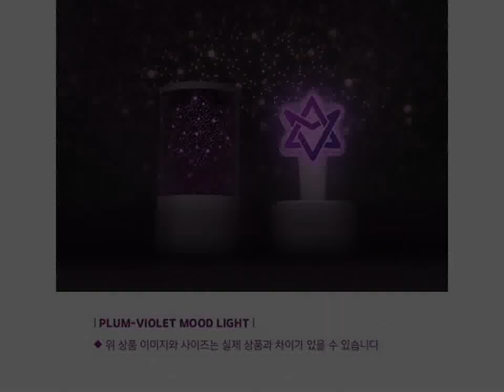ASTRO reveal their official light stick!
ASTRO has unveiled their official light stick!

On July 3, Fantagio shared photos and information on the new goods. The light stick designed in ASTRO's official colors, Vivid Plum and Space Violet, will be released on July 15. The light stick can also easily change into a beautiful, starry mood light.